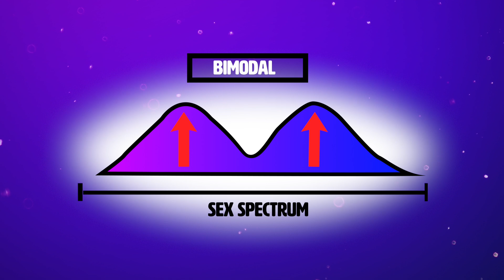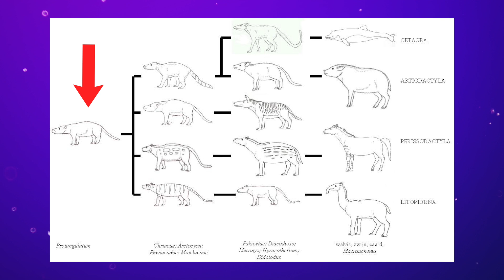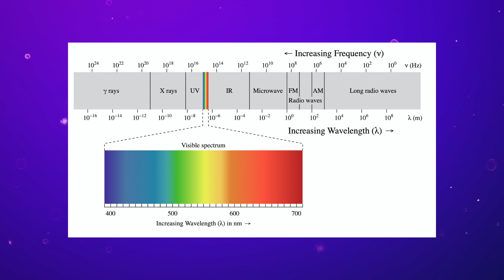Is Biological Sex Binary? | Sci Guys Live! (Clip)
Corry explores the science behind scientific categorisations and why they may have less reality than we thought...